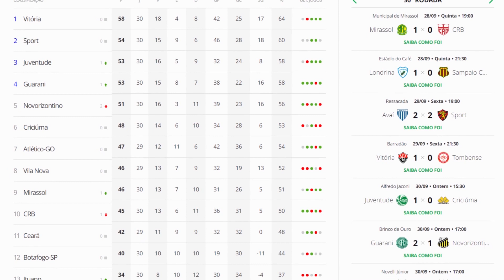💣🚨Boas Notícias! Olha o Que Pode Acontecer na Próxima Rodada! Últimas Notícias do Sport Recife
💣🚨Gol Salvador de Fabrício Daniel! Avaí 2 x 2 Sport Melhores Momentos! Últimas Notícias Sport Recife

Fonte:
Raoni Nunes / Folha de PE

Imagens:
Divulgação / Tv Sport Recife
Anderson Stevens / Sport Recife
Divulgação / Juventude